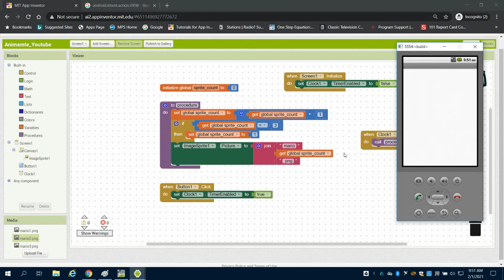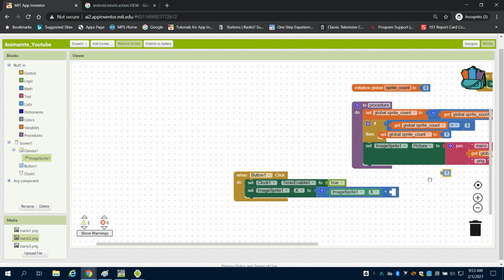Controlling Animated Sprites with Buttons in MIT APP INVENTOR 2 PLTW APP CREATORS